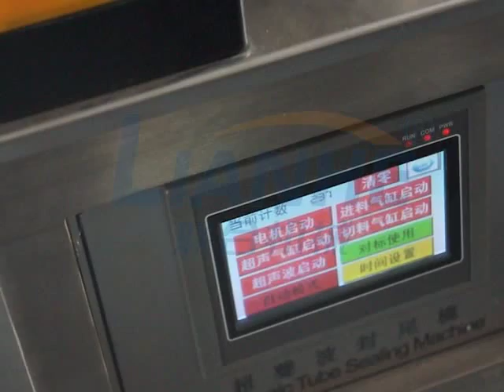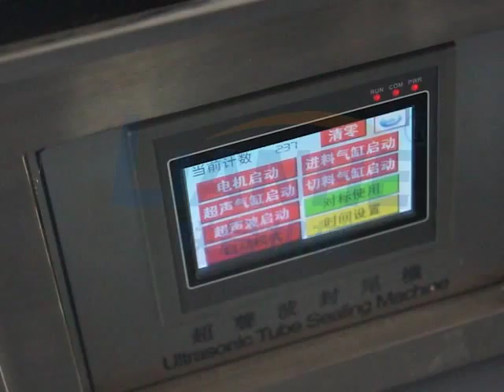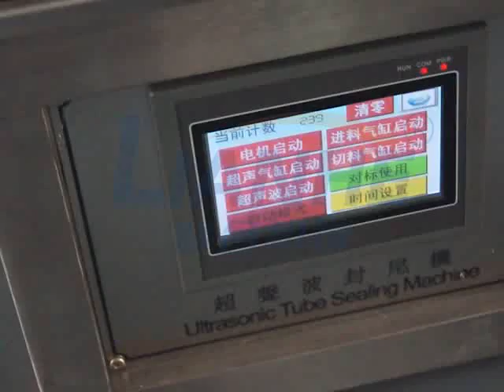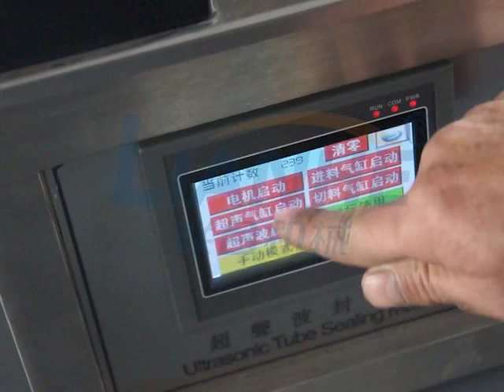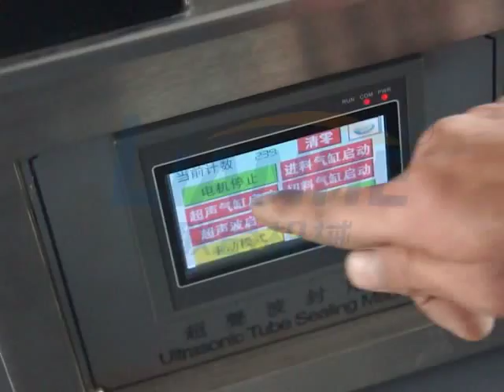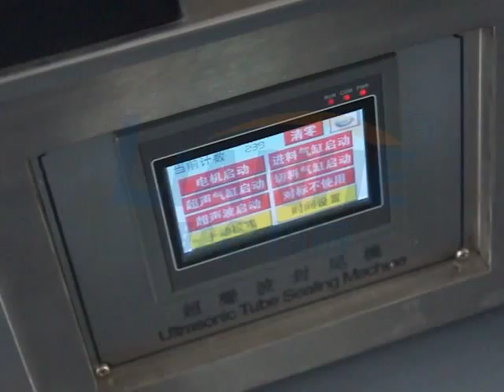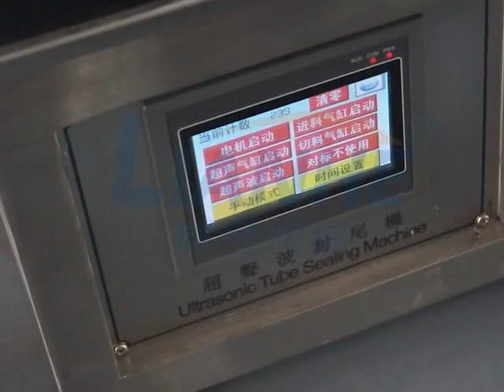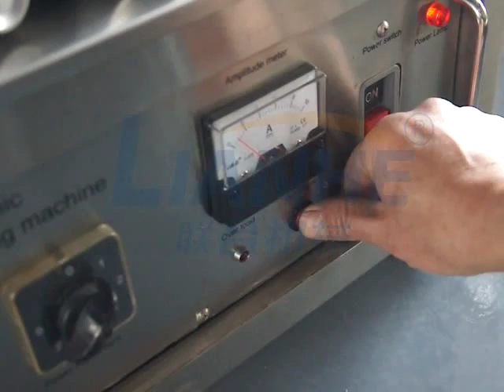Turntable máquina de sellado ultrasónico,Turntable ultrasonic sealing machine teaching video 1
Features
oThis machine can be applied to different soft tubes filling oil, cosmetics or food, manual feeder and automatic pick up device. Cutting after end sealing.

Model-Line Source220VAC 3P
Ultrasonic System20KHZ, 1,400W
Air Pressure7 kg/cm²
Working Width-Capacity40 pc/min
Dimension1,114 x 920 x 1,780 mm
Weight220 kg

The Ultrasonic soft tube sealing&cutting machine is specially designed and developed by our factory for the plastic sealing and welding.The ultrasonic sealing&cutting machine,welding quickly,high-strengthed as well as elegant outline, processes without adding any solution or adhesive or any other suppliments.